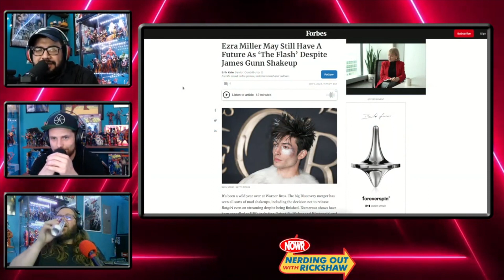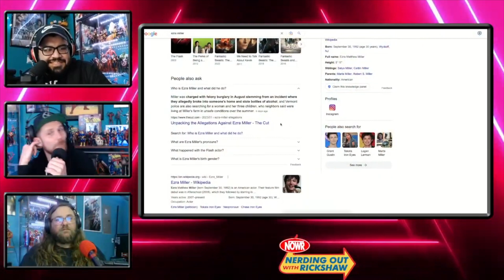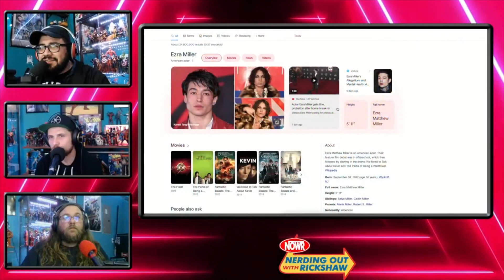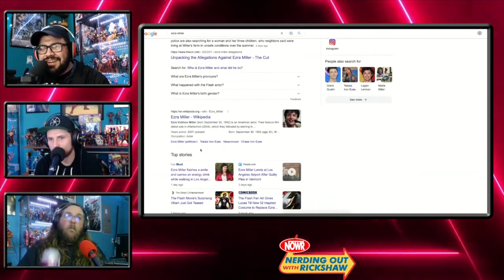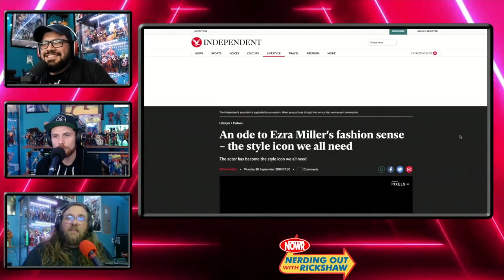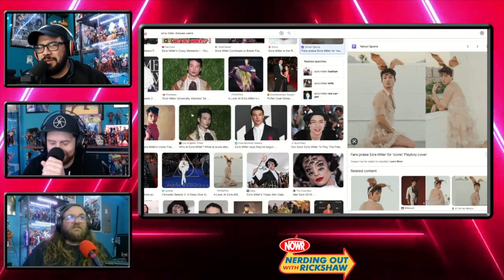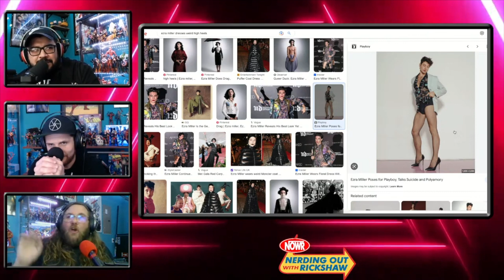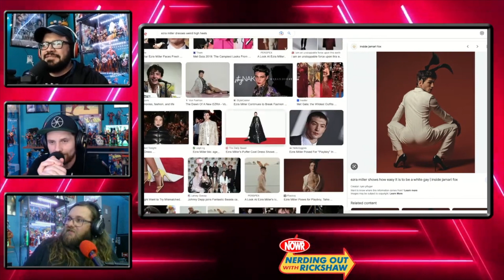Ezra Miller still going to be flash after problematic behavior?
Why is this guy still employed? and also damn, I might have to see the movie!

Follow all the social media for updates!